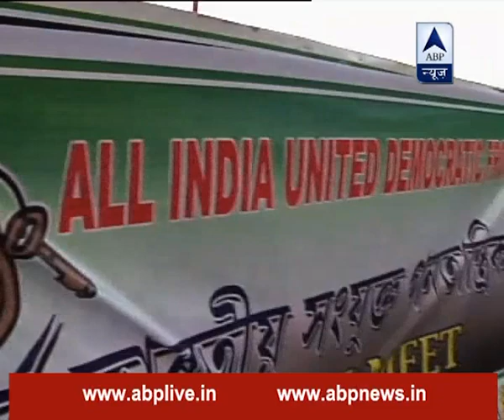I may join Congress post elections if national leaders ask me to, says Badruddin Ajmal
Kaun Banega Mukhyamantri: I may join Congress post elections if national leaders ask me to, says Badruddin Ajmal